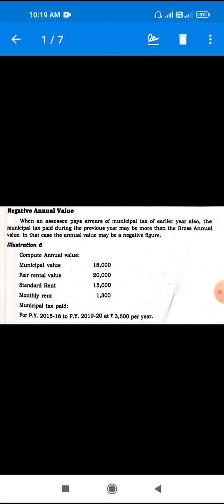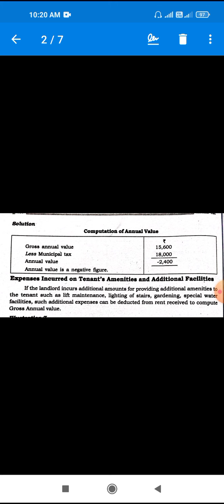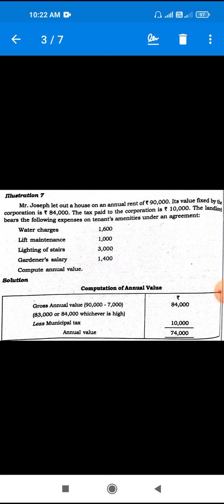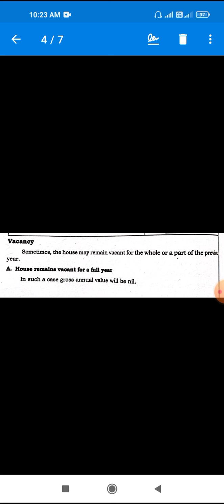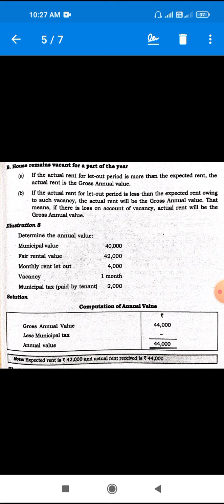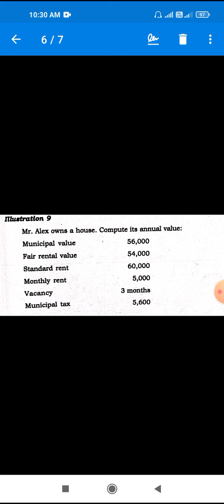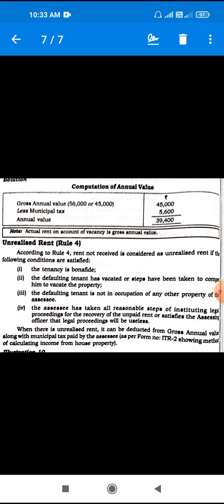Income from HP2. 27.3